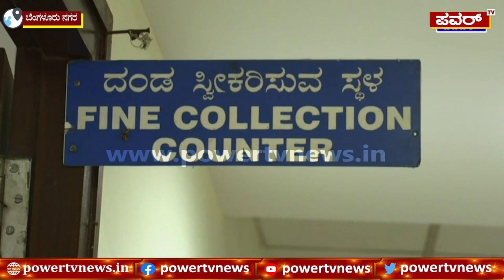Traffic Rules Violation : ಫೈನ್​ ಕಲೆಕ್ಷನ್​ ಕೌಂಟರ್​ನಲ್ಲಿ ಕ್ಯೂ ಹೇಗಿದೆ ನೋಡಿ | Bengaluru | Power TV News